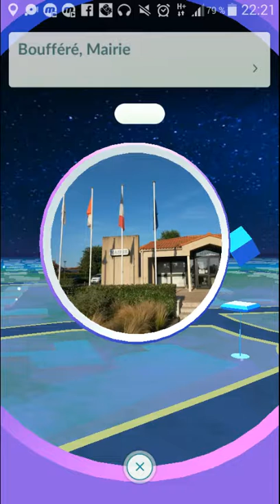Pokemon GO : Éclosion d'oeufs